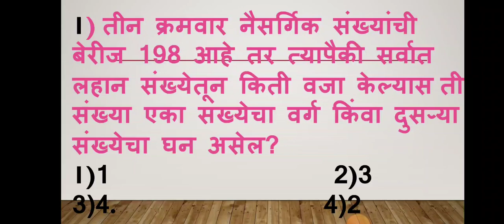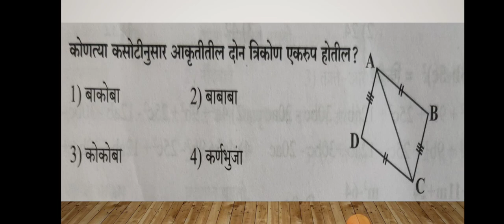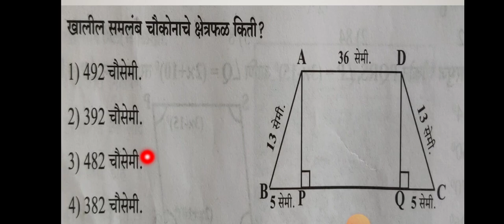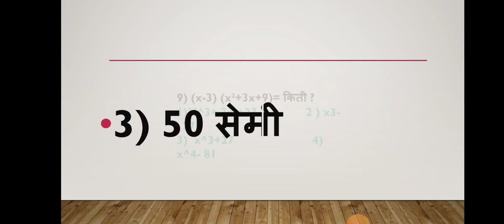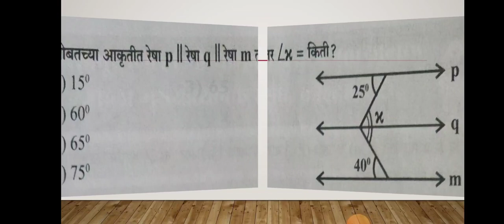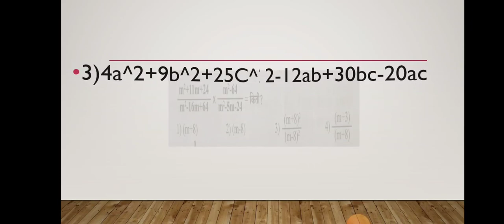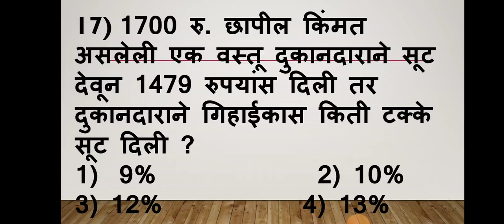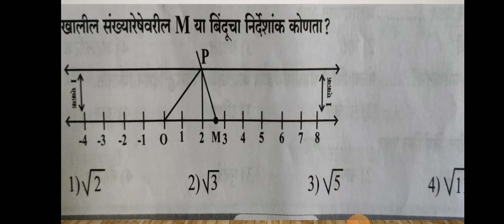NMMS EXAM22|SAT,PAPER,SUB MATHS|PRACTICESET1|एन एम एम एस परीक्षा|शालेय क्षमता चाचणी,गणित|सराव पेपर,1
नमस्कार मित्रांनो
 आजच्या सत्रात
 आपण एन एम एम एस परीक्षा.
 शालेय क्षमता चाचणी .
विषय-गणित.
 इयत्ता आठवी
या विषयावरील महत्वाचे बहुपर्यायी स्वरूपाचे प्रश्न ऊत्तरांसह पाहुयात .
WELCOME DEAR STUDENTS WE ARE GOING TO STUDY MCQS OF MATHS
WHICH IS IMP FOR NMMS EXAM-22 SAT-MATH.